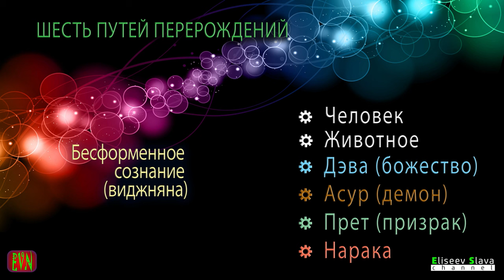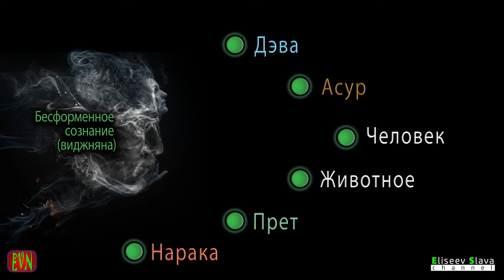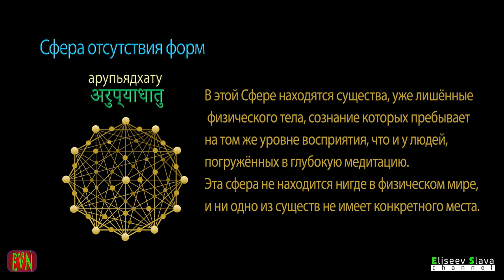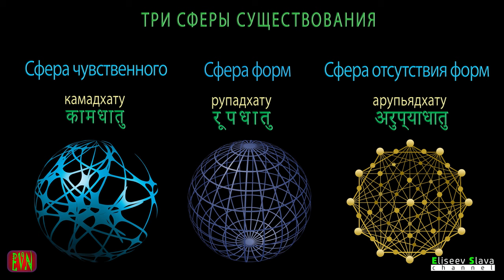РЕИНКАРНАЦИЯ (санскр. पुनर्भव) в учении Буддизма /4K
Шесть путей перерождения, через которые проходят существа находящиеся в физическом мире. Что об это говориться в учении Буддизма.

Содержание
0:18 -  ПУТИ ПЕРЕОРЖДЕНИЯ. Типы тел, в которые происходит перерождение в рамках Сансары
01:58 - МИР САНСАРЫ
03:23 - ТРИ СФЕРЫ СУЩЕСТВОВАНИЯ

Слайды, использованы в данном видео, можно скачать здесь:
Если вам необходимо создать слайды для ваших презентаций, обратитесь ко мне, за определённую плату сделаю. Спасибо